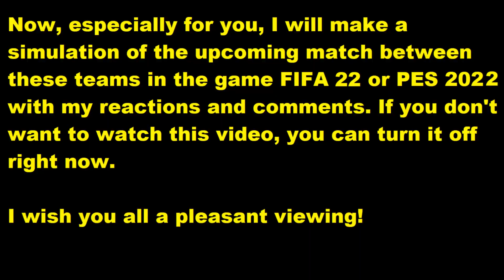Danska - Srbija PES 2022 My reactions and comments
This video will play Srbija - Mađarska  reactions